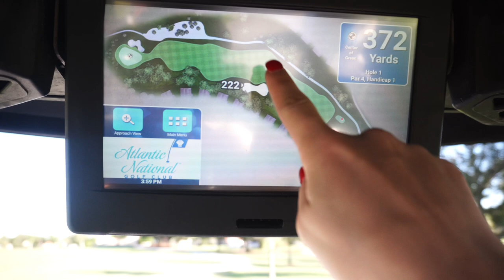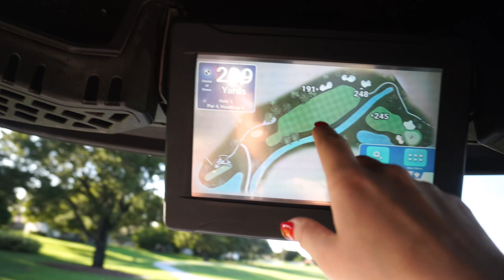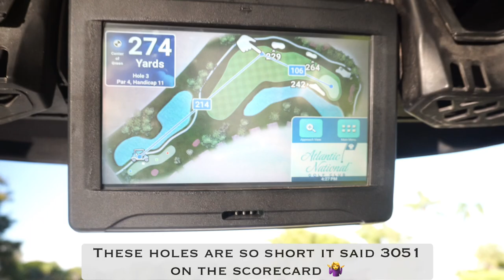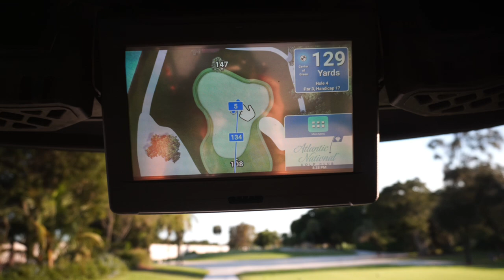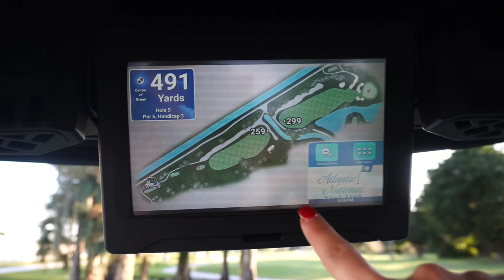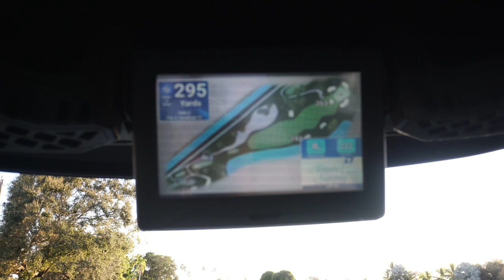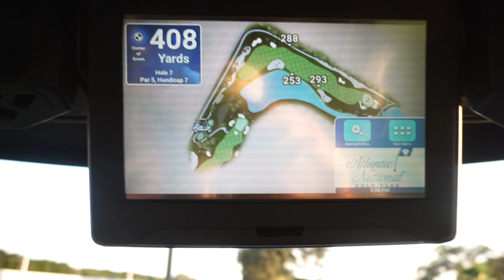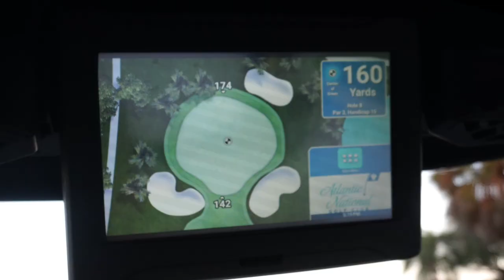9 Holes WITH an Emotional golfer | Sabrina Andolpho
Whats up guys! I hope you enjoy this full 9 hole vlog. I had some issues with the audio, i'm learning!

I am such a dramatic golfer.. I wish I was a CHILL, but sadly I care way to much.. Can anyone relate? LOL

I have a bunch of matches lined up which I super excited to share!